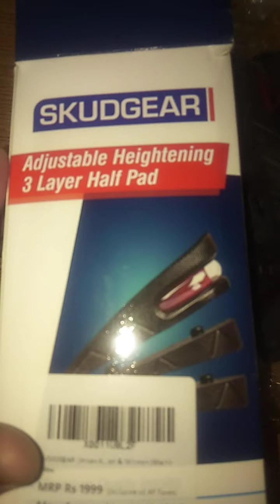ఎత్తు తక్కువగా ఉండే వారికి ఇన్సోల్ in sole to increase the hight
ఎత్తు తక్కువగా ఉండే వారికి ఇన్సోల్  insole to increase hight usefull for gents or ladies both very useful for polio affected persons very good product from amazon